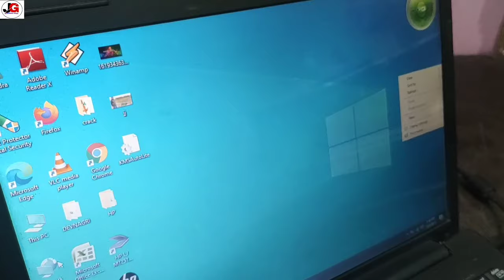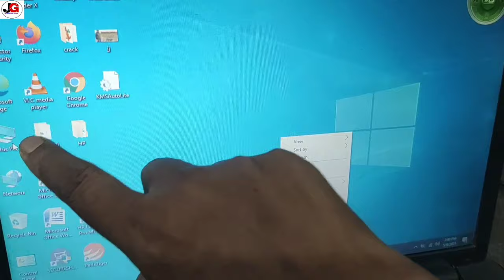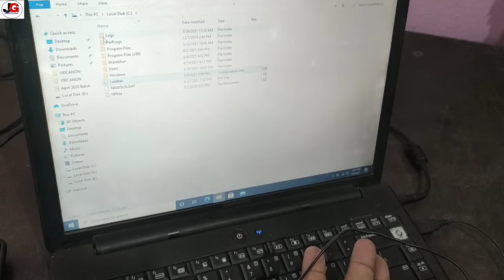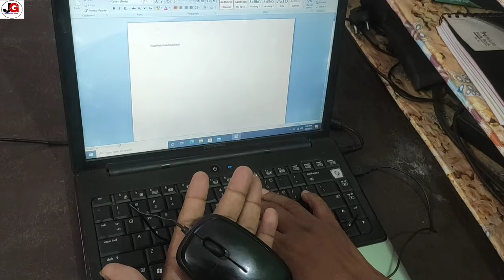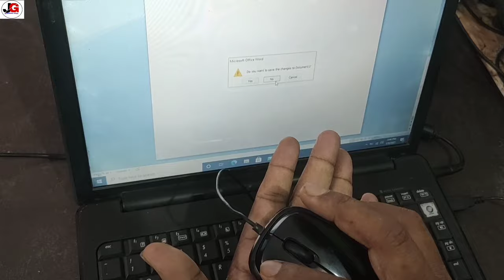How to use Mouse | Mouse ka use kaise karte hai .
Namaste Dosto

Aaj is video me mai aap sab ko batata hu ki Mouse ka use kaise karte hai aur kitne prakar ke Mouse hote hai. Mouse button ka kya use hota hai @JogendraGyan